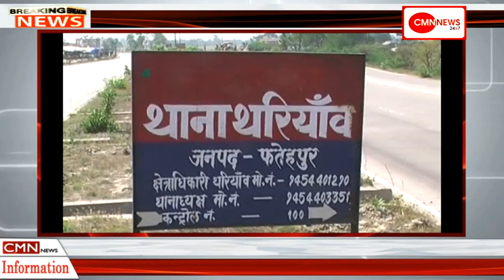news today 1 may 2019